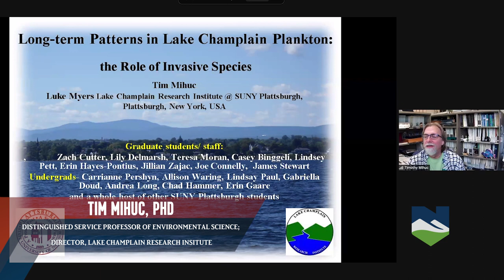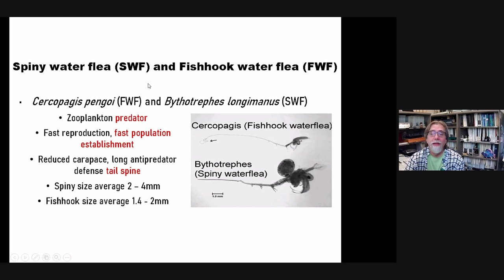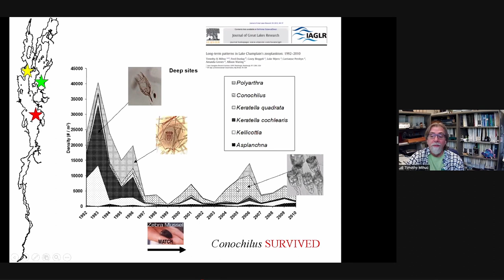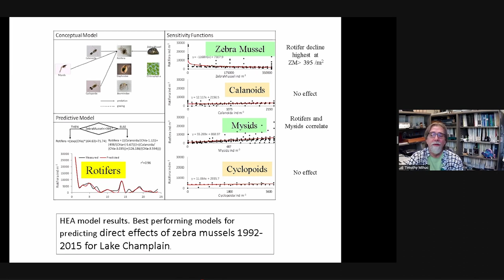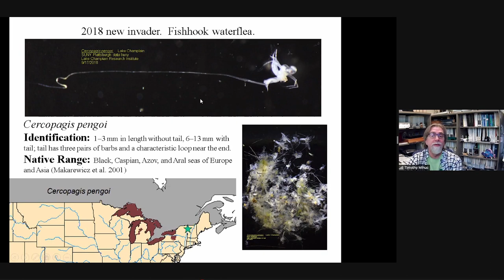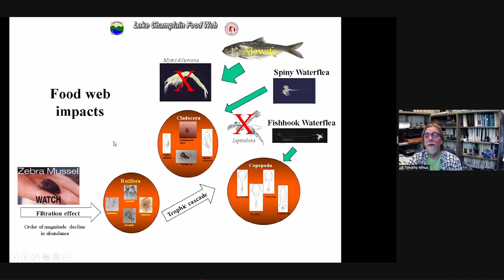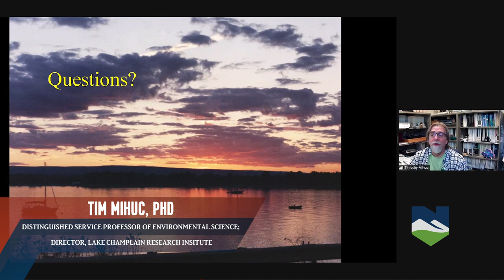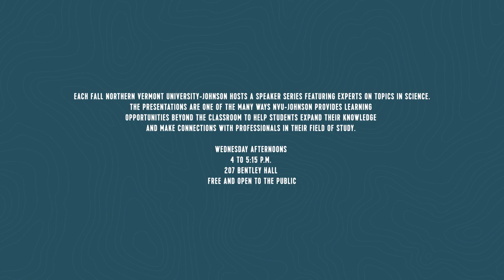Current Topics in Science Series, 2021 - Tim Mihuc, PhD.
Northern Vermont University-Johnson Current Topics in Science Series, featuring experts in science. Here's Tim Mihuc, PhD. Distinguished Service Professor of Environmental Science; Director, Lake Champlain Research Institute. His topic:  Long-Term patterns in Lake Champlain’s plankton:  the role of invasive species.

Held on October 27, 2021